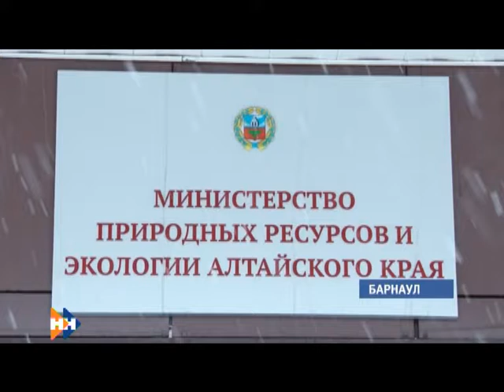Информационная программа «Наши новости». 18.12.2018. Дневной выпуск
- Тепло запустили. Сегодня ночью в Барнауле устранили последствия очередной коммунальной аварии
- Операция не за горами. Врачи рассказали, когда  упавшей в лужу с кипятком девочке пересадят кожу.
- Новогодний барнаульский Арбат: как украсили пешеходную улицу в краевой столице?